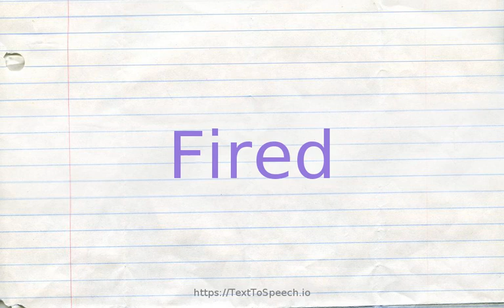How to pronounce fired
Learn how to say Fired in English correctly with TextToSpeech.io free pronunciation tutorials. American & British English pronunciation of male & female voices provided in videos. Check them out!

    Fired definitions:
    (s): having lost your job